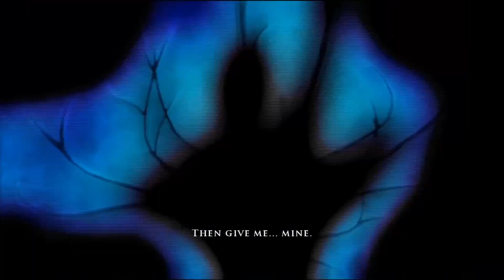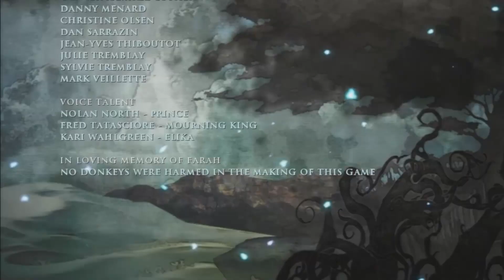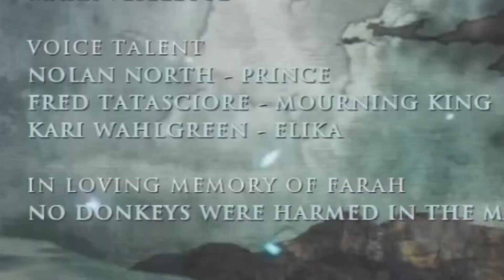The story of Prince of Persia 4 & 5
In the previous video we discuss the story of the first 3 Prince of Persia games and now we continue with Prince of Persia 4 and the forgotten sands, hope you'll enjoy it!

Chapters:
0:00 - Intro
0:22 - Prince of Persia 2008
10:18 - The forgotten sans
19:27 - Outro